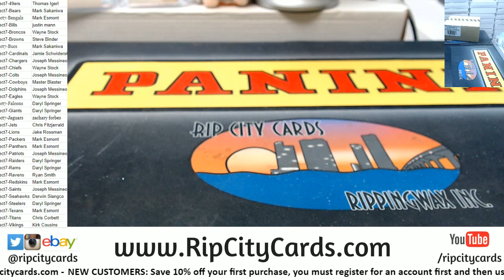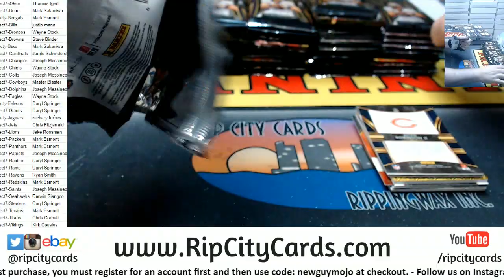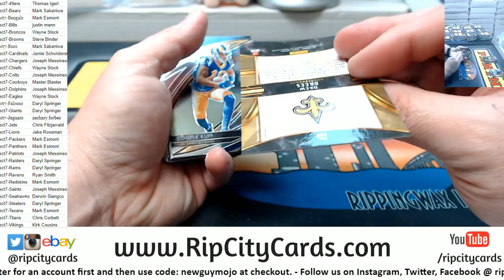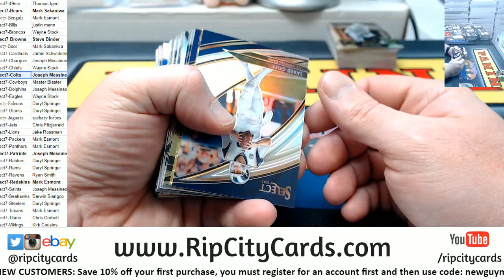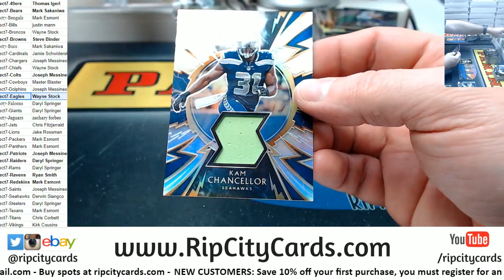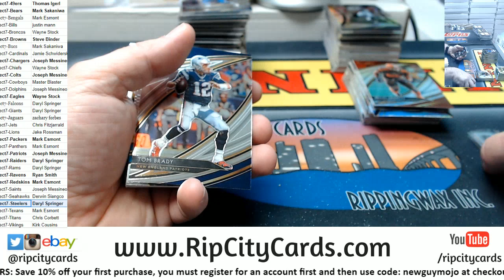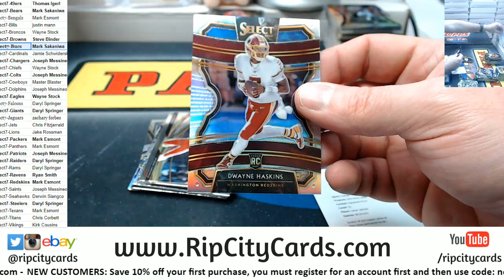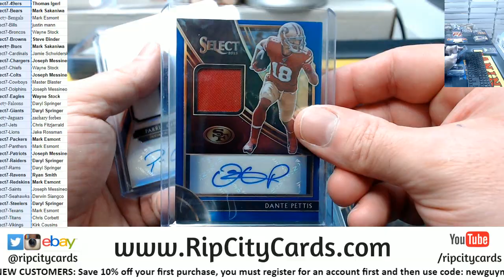2019 Select Football Full Case #7 RCC